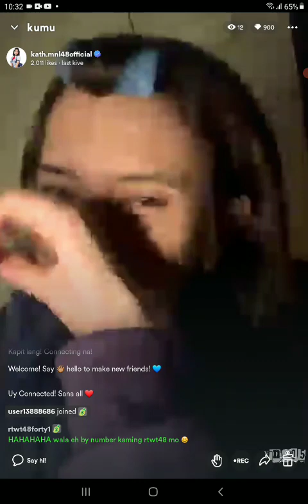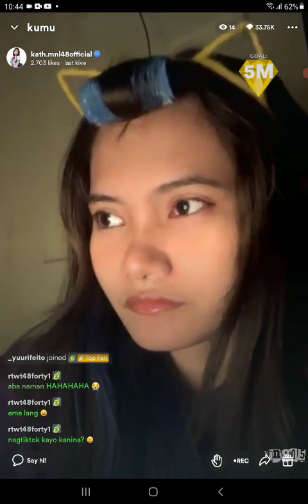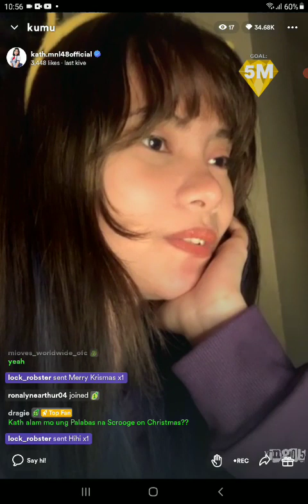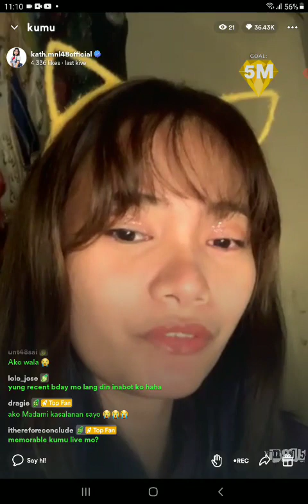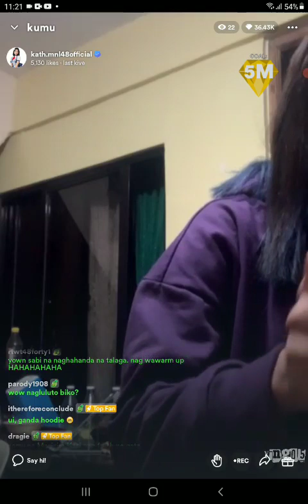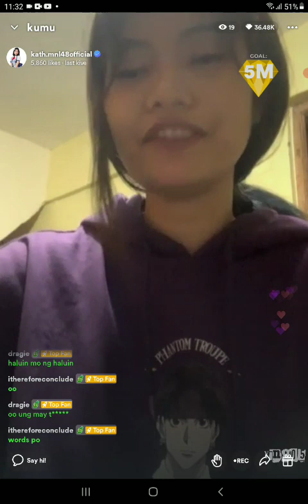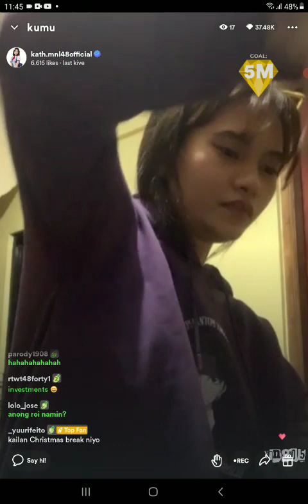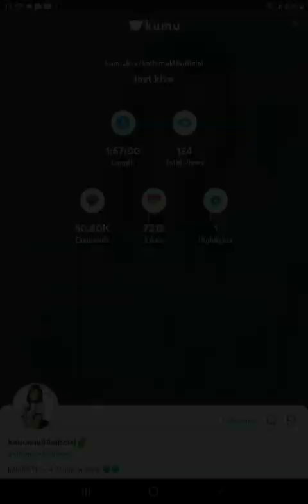MNL48 KATH on KUMU LIVE 💎December 18, 2022💎